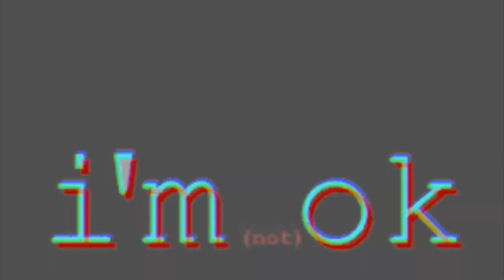edward nygma -- in the air tonight